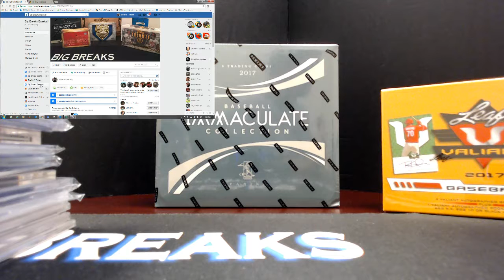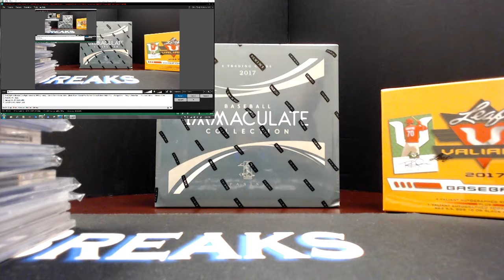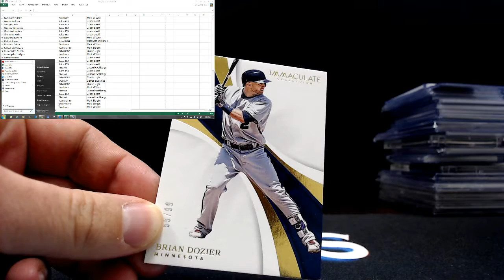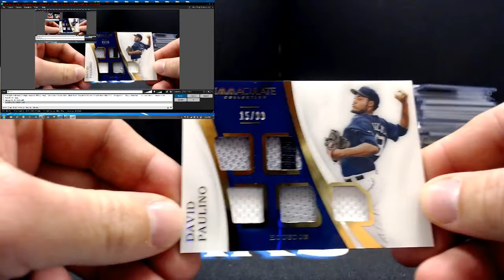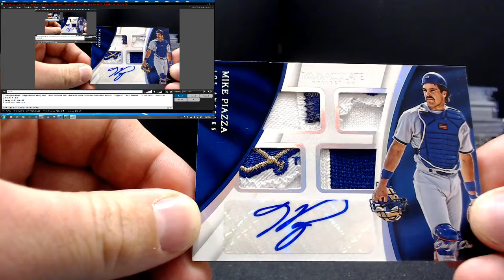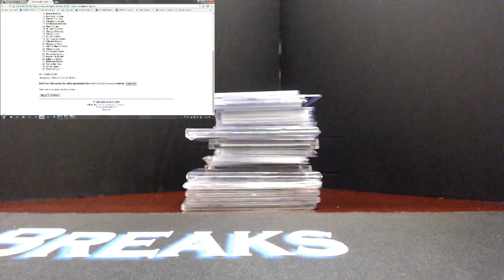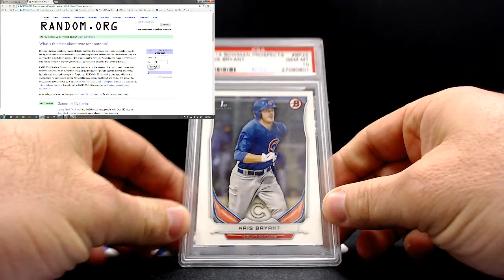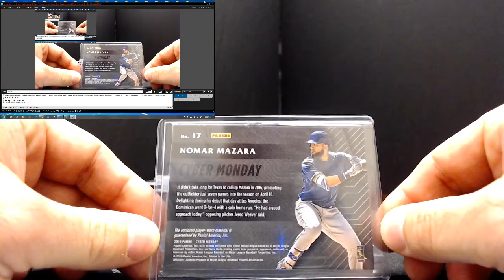Ebay Immaculate Break Jan 11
Immaculate break.